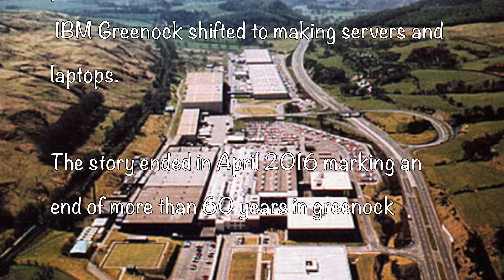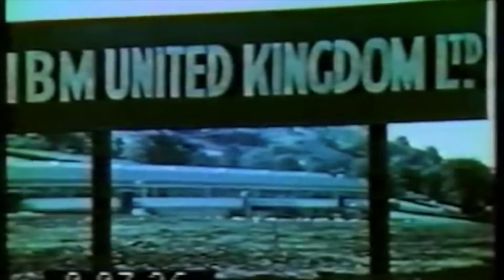IBM Greenock 1954 to 2016